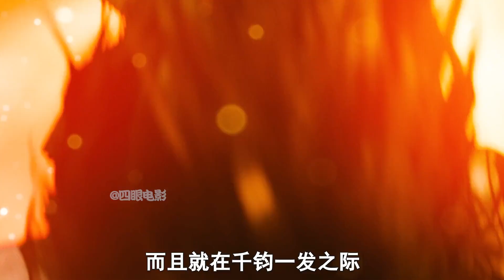“假面騎士”和火星蟑螂的巔峰對決，然而結局卻出人意料！